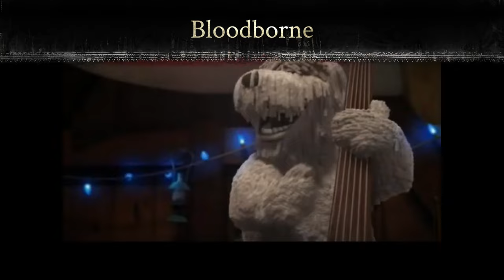Bloodborne OST be like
I made a meme please watch